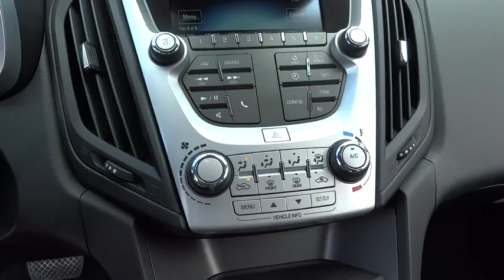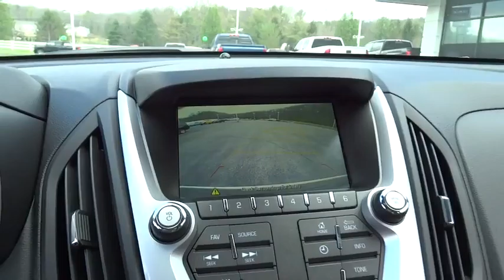2016 Chevrolet Equinox Christiansburg VA, Blacksburg VA, Princeton WV, Beckley WV, Roanoke VA 2V1189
2016 Chevrolet Equinox